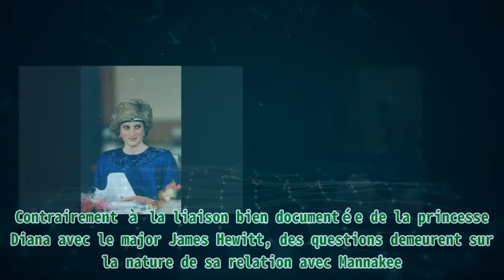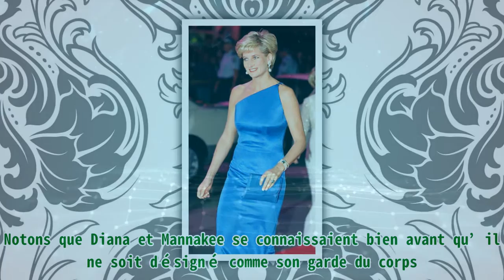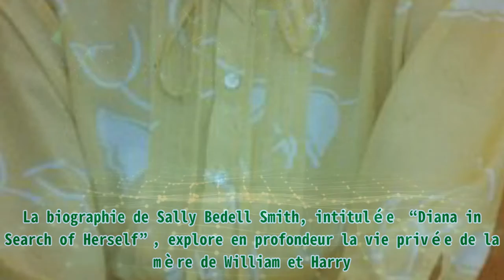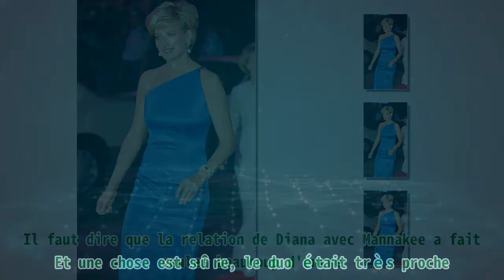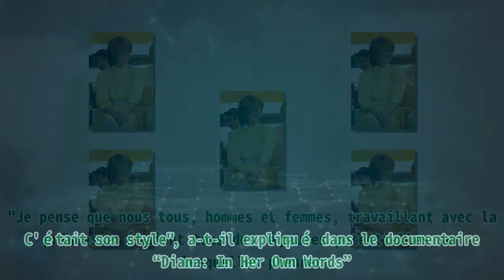Lady Diana : Barry Mannakee, le prétendu "plus grand amour" qu'elle ait jamais eu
Lady Diana : Barry Mannakee, le prétendu "plus grand amour" qu'elle ait jamais eu |Invicta Men's Pro Diver Stainless Steel Quartz Watch . Please help me with an order to maintain the system, thanks a lot.| Contrairement à la liaison bien documentée de la princesse Diana avec le major James Hewitt, des questions demeurent sur la nature de sa relation avec Mannakee. Lady Diana a été contrainte de rechercher du réconfort en dehors de son mariage parce que son mari ne lui apportait pas l’affection dont elle avait besoin. Mais elle n’est pas la seule, car tous les deux avaient commis un adultère. DES RELATIONS EXTRA-CONJUGALES Après que leur divorce ait été rendu officiel en 1992, le prince Charles et Diana ont tous deux admis avoir eu des relations extra-conjugales pendant leur mariage, lors des interviews. Diana, princesse de Galles lors d'un dîner organisé par l'empereur Hirohito au Japon. | Photo : Getty Images Si la relation de longue date de Charles d'Angleterre avec Camilla était très médiatisée, la princesse Diana a elle aussi été quelque peu volage. Parmi les complices de Lady Di, il y avait Barry Mannakee, son garde du corps. SON PRÉTENDU GRAND AMOUR Bien que “The Crown” n’évoquait pas la relation de la défunte épouse de Charles avec l'ancien maître-chien de la police, il y avait un passage dans lequel la reine Elizabeth II et la princesse Anne parle des liaisons présumées de Lady Diana avec un agent de sécurité. La princesse Diana | photo : Getty Images Barry Mannakee a été désigné pour être le garde du corps de la princesse des cœurs en 1985. C’est à ce moment précis que la mère de deux enfants s’est sentie vulnérable. Notons que Diana et Mannakee se connaissaient bien avant qu’il ne soit désigné comme son garde du corps. Mais ils ont tissé des liens profonds lors d’une partie de pêche qui a mal tourné au château de Balmoral. Alors qu'elle regardait son mari s'adonner à son activité favorite, un hameçon à saumon s'est enfoncé dans sa paupière. C’est Mannakee, et non son époux, qui avait ramené la princesse chez elle pour recevoir des soins médicaux. Lady Diana et Barry Mannakee. | Photo : Getty Images Barry Mannakee était mariée à Susan, une réflexologue, et avait deux enfants, tous deux adolescents. La biographie de Sally Bedell Smith, intitulée “Diana in Search of Herself”, explore en profondeur la vie privée de la mère de William et Harry. L'auteure américaine a dit que Mannakee "avait une personnalité joviale" et "mettait Diana instantanément à l'aise". Dans des enregistrements privés réalisés avec le coach vocal de Diana, Peter Settelen, cette dernière a parlé de sa relation avec un garde du corps anonyme. La photo montre la princesse Diana et derrière elle, son garde du corps Barry Mannakee. | Photo : Getty Images La princesse a déclaré qu'elle était "profondément amoureuse" de cet homme. D’ailleurs, elle était prête à tout abandonner pour partir vivre avec celui qu’elle qualifiait de “plus grand amour”. Un avis que le sergent Barry Mannakee partageait avec elle. Cependant, le garde du corps avait été évincé de son poste parce qu’il s’était trop rapproché de la princesse. Il faut dire que la relation de Diana avec Mannakee a fait couler beaucoup d'encre. Et une chose est sûre, le duo était très proche. Diana accompagnée de son garde du corps de la police, le Sgt. Barry Mannakee. | Photo : Getty Images LA VERSION DES FAITS DE WHARFE Ken Wharfe, le successeur de Mannakee en tant que garde du corps de Diana, a expliqué que Lady Di n’avait pas eu de relation intime avec l’homme marié. Il a déclaré que l’époux de Susan n’était juste qu’une épaule sur laquelle elle pouvait pleurer. "Je pense que nous tous, hommes et femmes, travaillant avec la princesse étaient tous des épaules potentielles sur lesquelles pleurer. C'était son style", a-t-il expliqué dans le documentaire “Diana: In Her Own Words”. La princesse de Galles, Lady Diana | Photo : Getty Images De son vivant, Diana a toujours soup